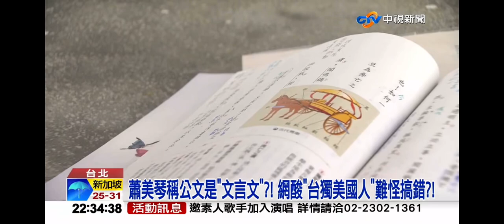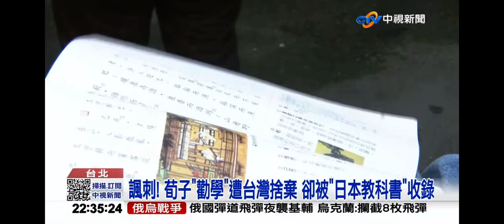2023-12-11中視2200即時新聞現場-蕭美琴稱公文是＂文言文＂?! 網酸＂台獨美國人＂難怪搞錯?!